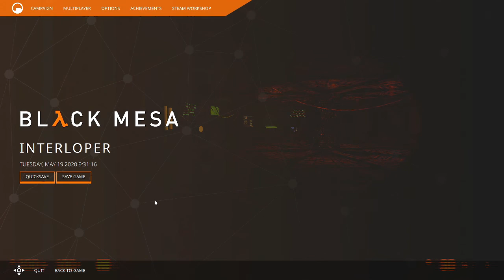Black Mesa - Episode 28 - Death(s) at Xen Farm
I mistakenly call this episode 24 at the beginning.
Must be from exhaustion.